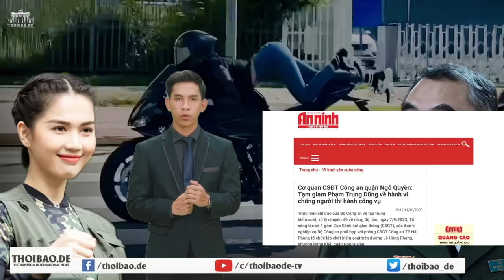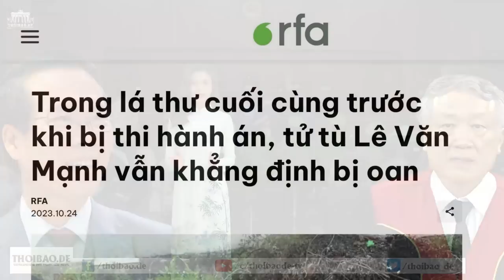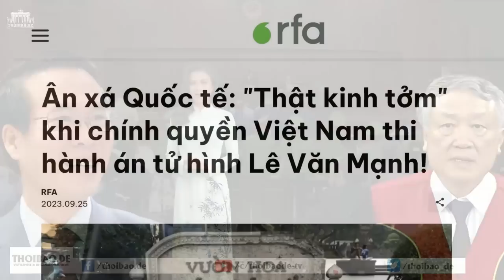Ngọc Trinh, ví dụ về công an ‘vận hành công lý’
Có rất nhiều ví dụ giống như câu chuyện Ngọc Trinh “gây rối trật tự công cộng”, để minh họa cho thực trạng công an đang... “vận hành công lý”, và vì vậy, đúng – sai phụ thuộc vào nhận thức, sở thích của công an. Muốn nhận thức, sở thích của công an an vận động theo hướng có lợi cho mình thì phải đủ... “tuổi”. Thế thôi!